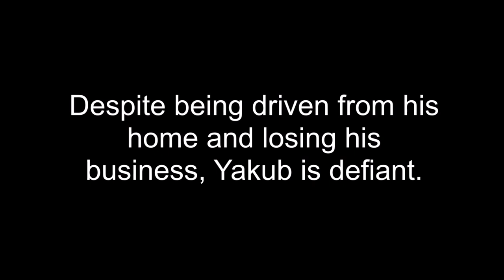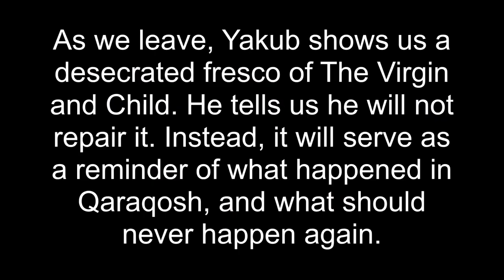Interview with Yakub, an Iraqi Christian from Qaraqosh (short)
Yakub fled the Christian city of Qaraqosh when ISIS swept through northern Iraq. He recently returned to his house which had been looted and damaged by jihadis. Despite being forced to live in exile for three years and despite losing his business, Yakub is defiant. He tells us: "We came from this soil and we will die in this soil."